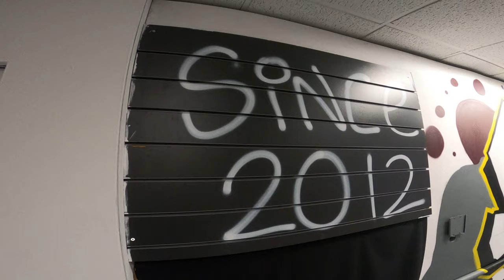The UK's NEWEST Parkour Gym - Spiral Freerun Opening Weekend!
My name is Callun and I've been practicing parkour since 2012. Since then, parkour has led me to have an incredible and unique life.

As a huge mental health advocate, I understand the importance that moving can have on our mental health. My videos focus on documenting my training, as well as telling a bit of my personal mental health journey, with the hope it will inspire others to find something they enjoy to aid their recovery.

MY LENSES:
📷  - Canon 10-18mm Lens
📷  - Samyang 8MM Lens
📷  - 50MM Lens